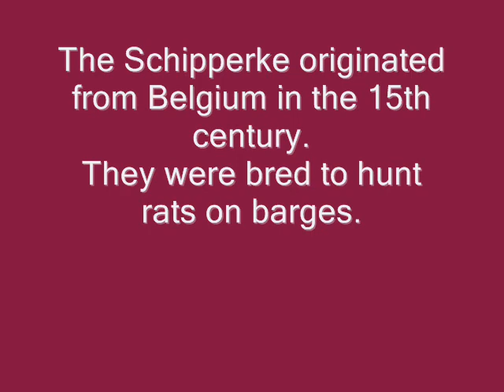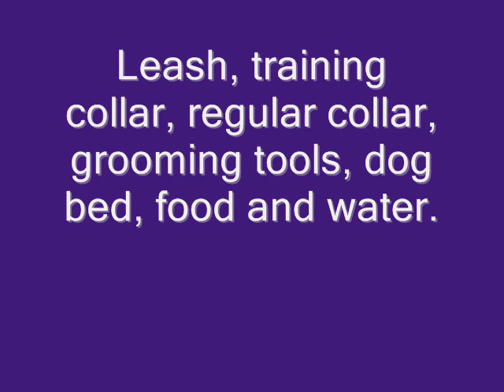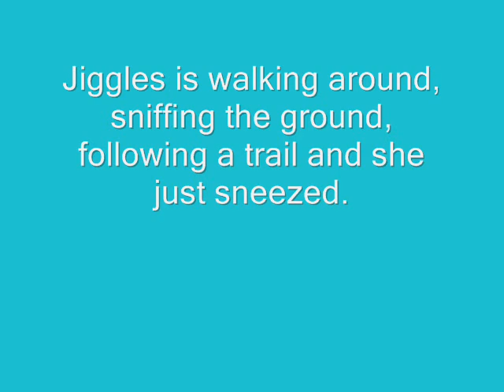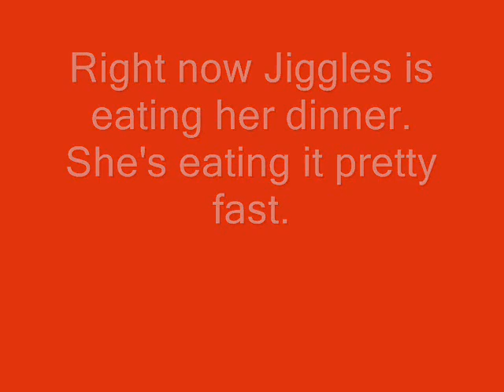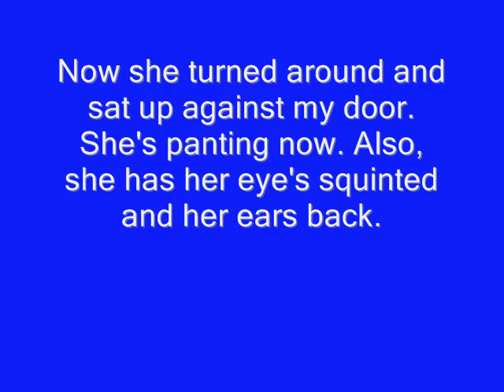School Pet Presentation